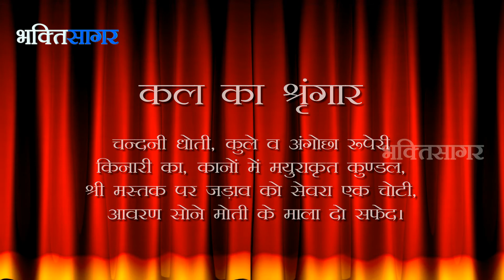Bhakti Sagar : Aaj Ka Darshan Jhestha Shukla Ekadashi 9 june 2014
Todays Date According to Hindu Calender, Todays Tithi, Sringar & Tomorrow's Sringar